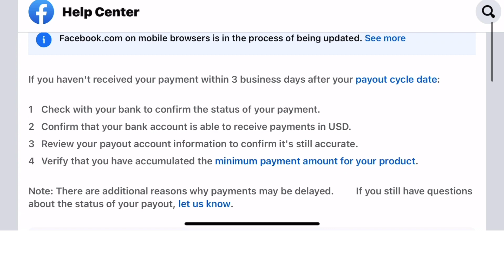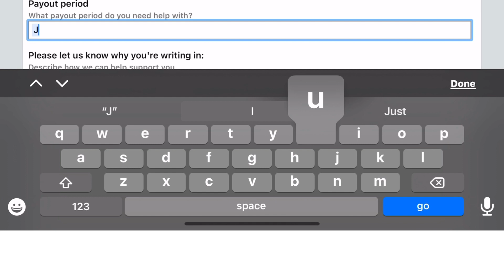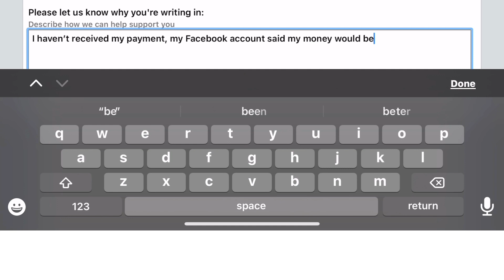FACEBOOK REELS NOT PAYING⁉️ISSUE RESOLVED (step by step)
Facebook reels not paying Issue resolved￼step-by-step tutorial￼. if your having problems with Facebook Reels do you have come to the right place. If Facebook not paying you as a creator then you have come to the right place. In this video I will discuss Facebook payment not received. I will help you resolve your Facebook issues step-by-step. After this video your Facebook issues shall be resolved.

#￼Facebook issue resolve
Facebook issue resolved
facebook reels bonus payout
facebook reels bonus program
Facebook payment method disabled
Facebook not paying creators